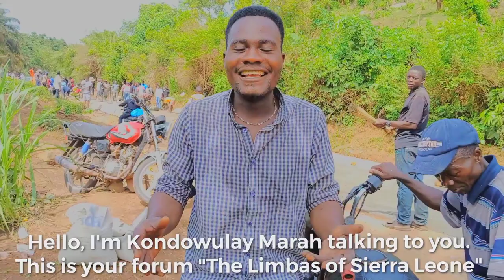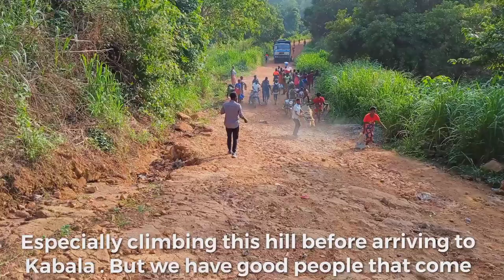Massive Community development in Wara Wara Yagala Chiefdom.